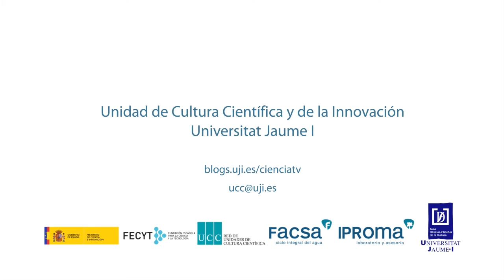Vocabulario científico: síntesis química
Miguel Carda, investigador del Grupo de Síntesis Orgánica de la UJI, describe el concepto de Síntesis Química.

Este vídeo se incluye dentro de la categoría vocabulario científico que engloba piezas breves en que el personal investigador de la Universitat Jaume I colabora definiendo términos científicos relacionados con su área de conocimiento.